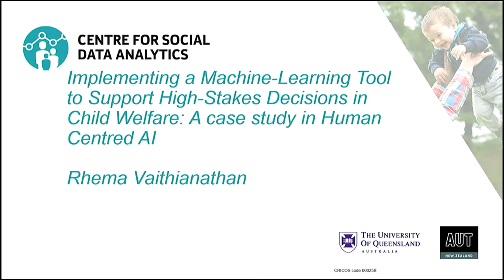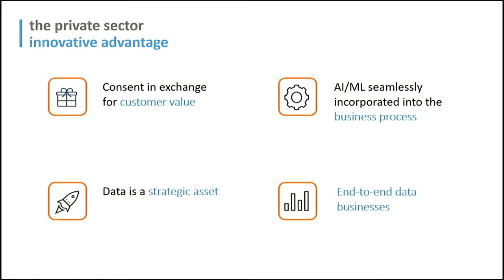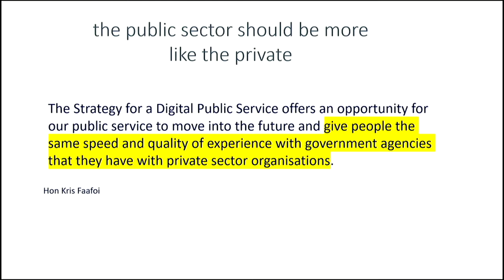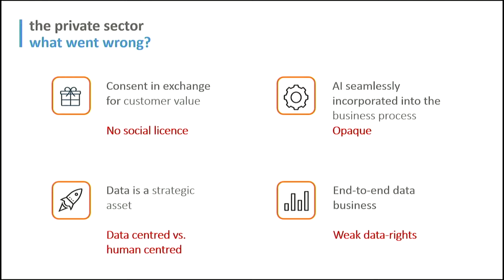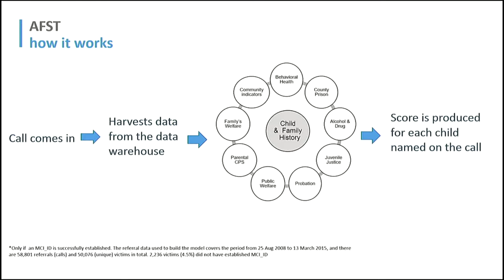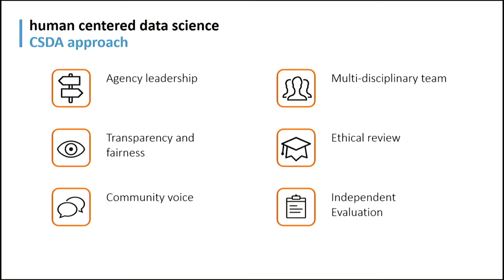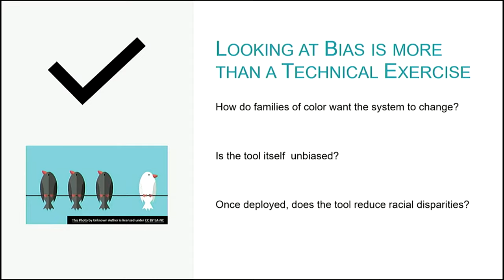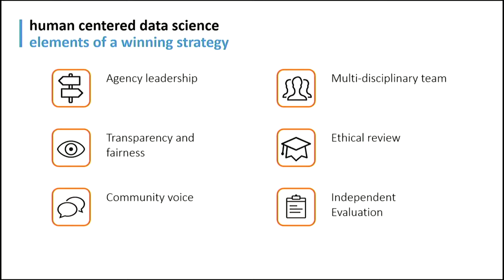Ihaka Lectures 2021: Implementing a Machine-Learning Tool to Support Decisions in Child Welfare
Professor Rhema Vaithianathan,

Centre for Social Data Analytics, AUT